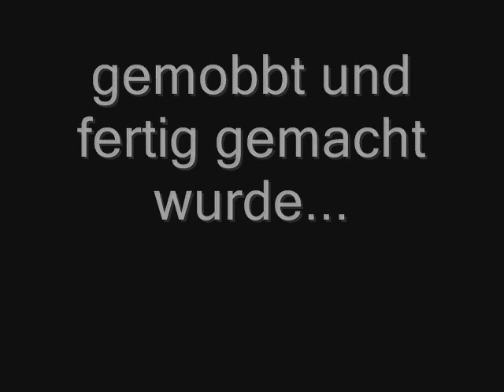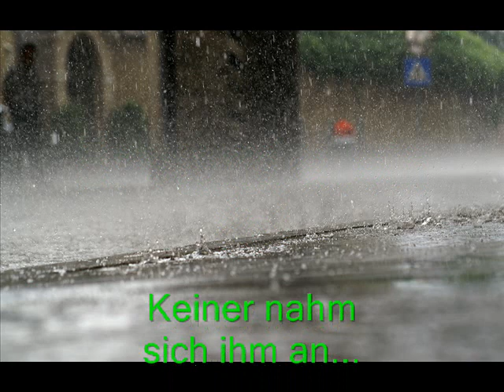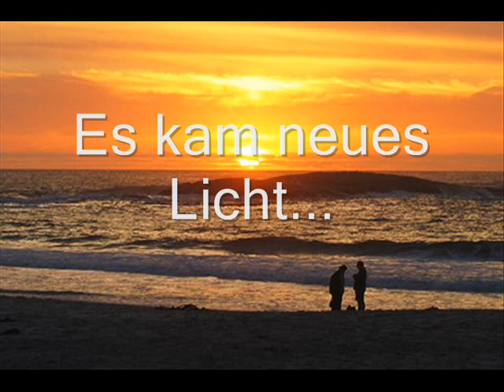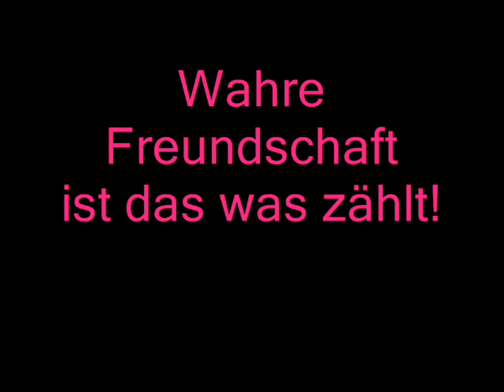Traurige Geschichte übers Mobbing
von einem Jungen der jahrelang fertig gemacht wurde...